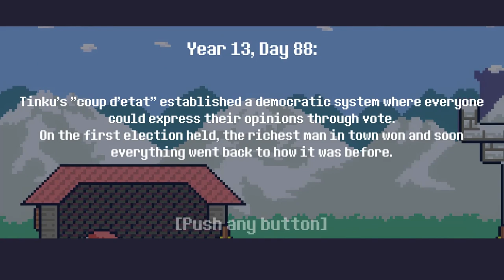Reventure: Ending #22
Year 13 of reventure
Our body, broken.
The kingdom, in flames.
Tinku, still a dick.